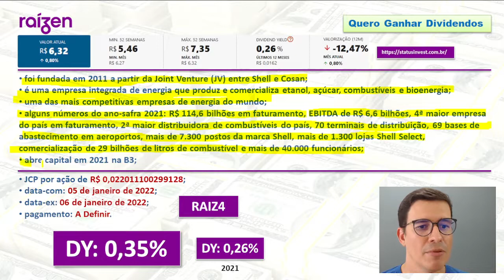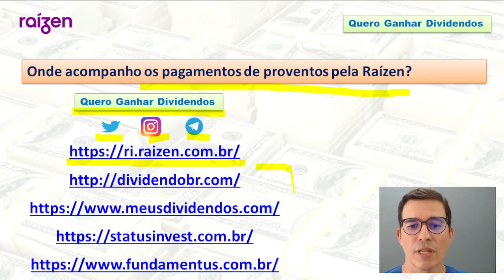Raízen anuncia pagamento de JCP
00:00 Abertura
00:24 Pagamento de JCP pela Raízen
02:11 Onde acompanhar pagamento de proventos?
02:43 Fechamento

• foi fundada em 2011 a partir da Joint Venture (JV) entre Shell e Cosan;
•  é uma empresa integrada de energia que produz e comercializa etanol, açúcar, combustíveis e bioenergia;
•  uma das mais competitivas empresas de energia do mundo;
•  alguns números do ano-safra 2021: R$ 114,6 bilhões em faturamento, EBITDA de R$ 6,6 bilhões, 4ª maior empresa do país em faturamento, 2ª maior distribuidora de combustíveis do país, 70 terminais de distribuição, 69 bases de abastecimento em aeroportos, mais de 7.300 postos da marca Shell, mais de 1.300 lojas Shell Select, comercialização de 29 bilhões de litros de combustível e mais de 40.000 funcionários;
•  abre capital em 2021 na B3;
• JCP por ação de R$ 0,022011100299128;
•  data-com: 05 de janeiro de 2022;
•  data-ex: 06 de janeiro de 2022;
•  pagamento: A Definir.